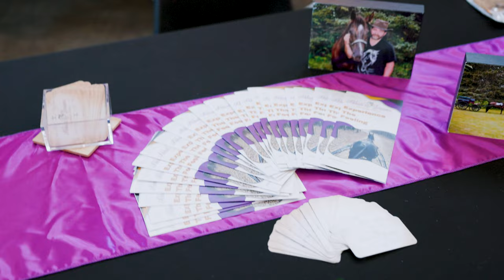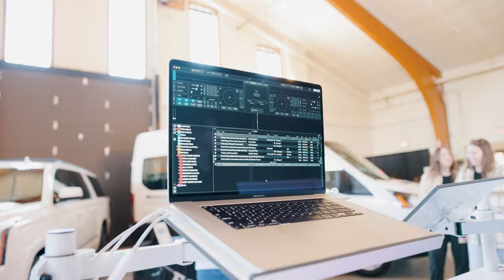Plan Your Day 2024 - Highlight Video